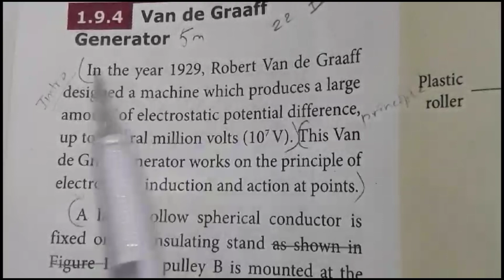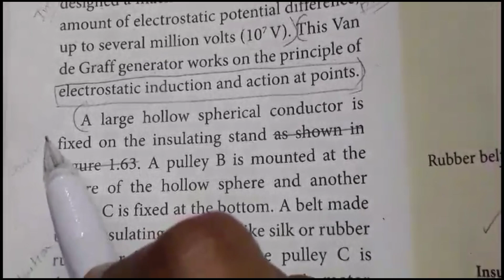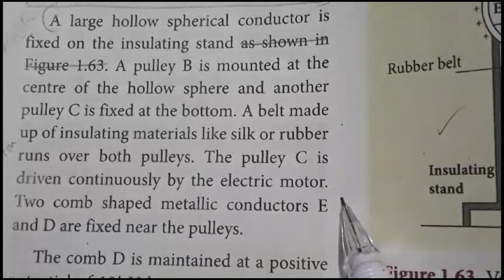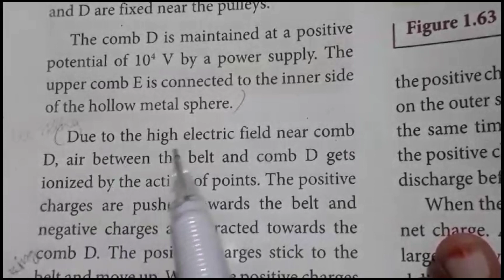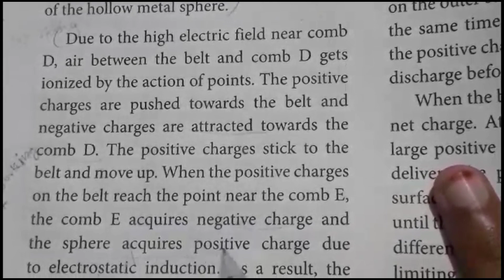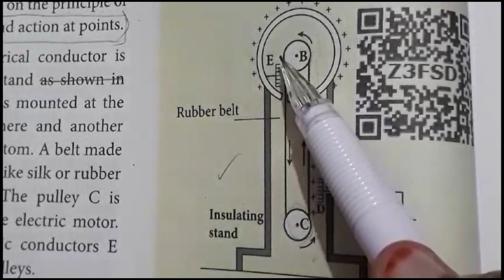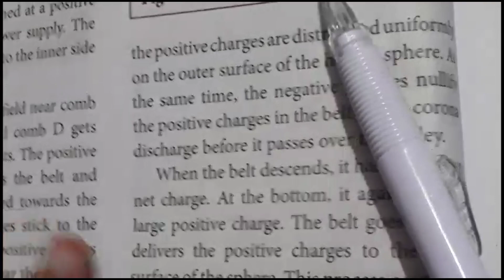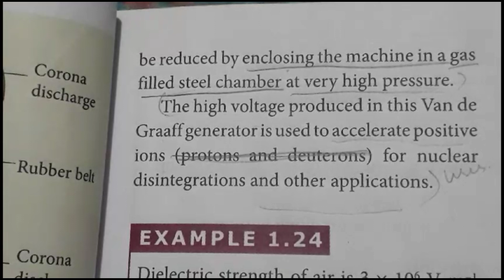12th Physics/Volume-1/Explain in detail the construction and working of a Van de Graaff Generator.